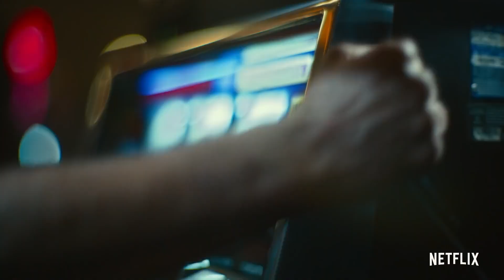ARMY OF THE DEAD - Official Trailer (2021) Zack Snyder Zombie Movie | Netflix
Army of the Dead - Official Trailer (2021) Dave Bautista, Zack Snyder Zombie Movie | Netflix